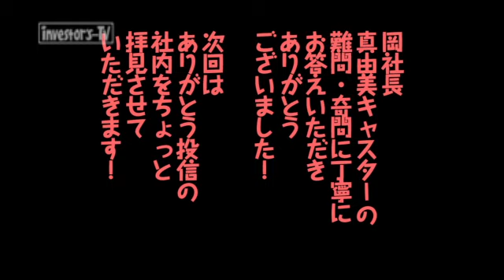モデル熊谷真由美 【ありがとうの中身とは。 第4話】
ファンドとファンは一緒？ 出ました、意味のわからない質問。。。でも岡社長に非常に上手にお応えいただきました。信託銀行で興奮する真由美キャスター、、、なぜ？ ということで、不可思議な質問コーナーは無事（？）終わりました。

【番組説明】
10年経っても色あせない情報を！の理念の下、明日への一歩を踏み出す気づきを提供する番組がインベスターズTV！
【素人社会科見学】
モデル兼プロボディーボーダーという肩書を持つ熊谷真由美が視聴者目線で社会を見学！